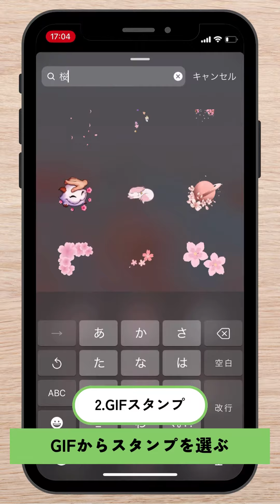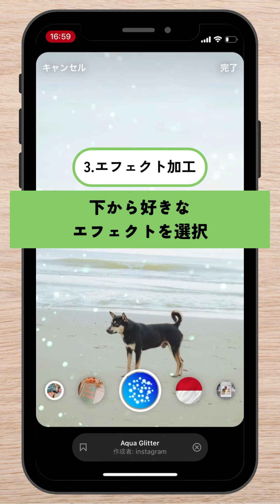Instagram「ストーリーズ」講座 〜写真やスタンプをコラージュで気軽に日常をシェアする方法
Instagram「ストーリーズ」～写真やスタンプをコラージュで気軽に日常をシェアする方法を紹介します！
※お使いの機種やOSバージョンによって画面が一部異なる場合がありますので、ご注意ください。
※「repiiii」の動画内にて掲載している商品またはサービスなどの名称は、各社の商標または登録商標です。
※Facebook、Instagramの商標およびロゴは、Meta Platforms, Inc.の商標または登録商標です。